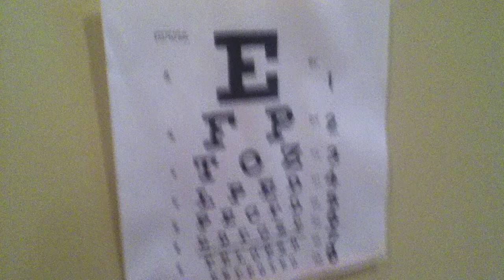Starla gets Glasses AGSM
Hi! This stop motion is how Starla got her glasses. Her glasses look just like mine! :) I will not be online Monday-Thursday so I won't be uploading! Bye!

AmericanGirlRocks